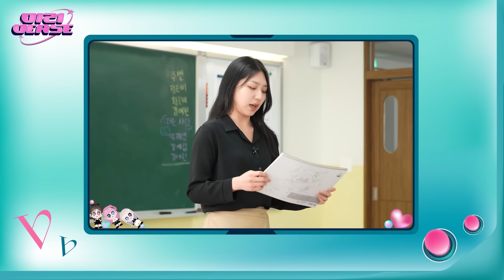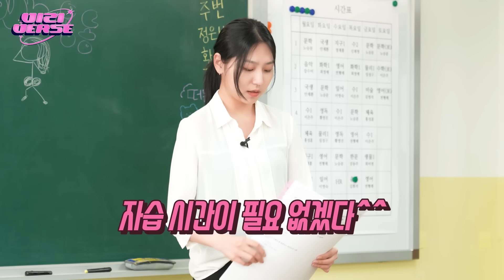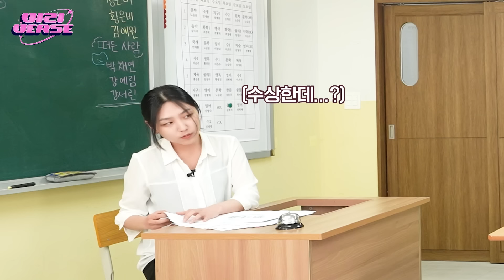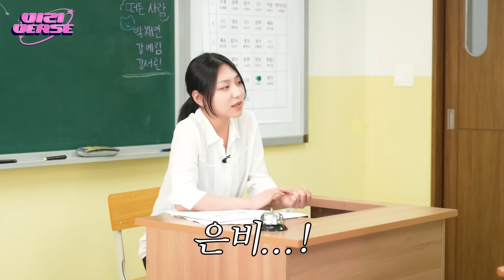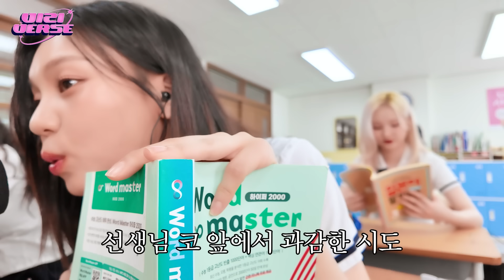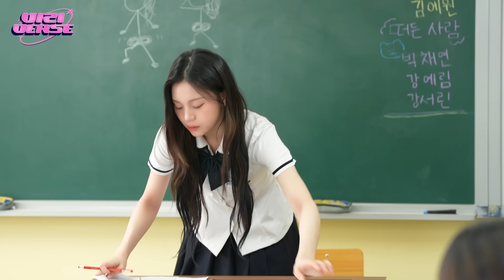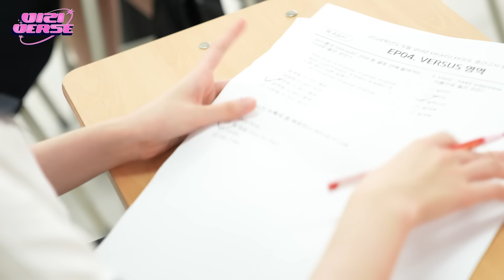[VIZIVERSE] 삐지버스 EP.4